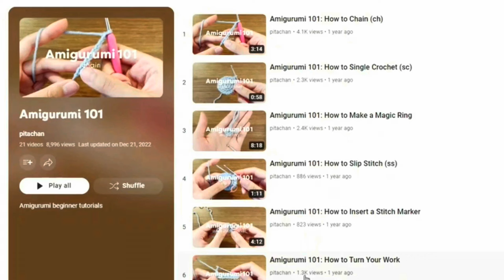Beginner Tutorial: How to Crochet a Tabby Cat Pin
Chapters:
0:00 Intro
0:16 Materials
01:00 Amigurumi 101
01:21 R1
05:47 R2
09:58 R3
13:32 R4
21:45 R5
23:45 FO
25:45 Embroider facial details
35:56 Attach the felt backing
41:41 Attach the pin

3) Provided by: Lukrembo | Track: lukrembo - cheese
8) Artist: Sunha Lee | Title: funny cat | Genre: Acoustic BGM | Mood: funny, cut, lovely
9) Artist : Purple Planet Music | Title:  Lazy Morning Coffee | Mood : funny, cute, playful
10) Artist : Purple Planet Music | Title:  Fat Cat | Mood : funny, cute, lovely
11) 김한영,임샛별-봄날의 걸음마
12) Title: Funny Play | Artist : Chiro | Genre : BGM | Mood : F